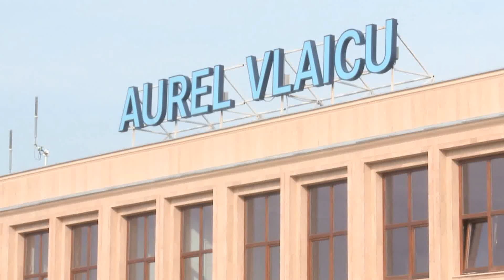Presedintele Bilderberg, despre Romania